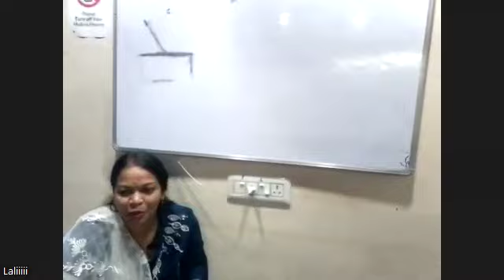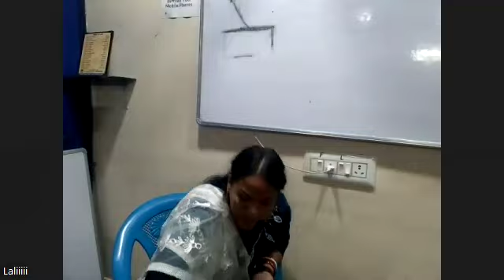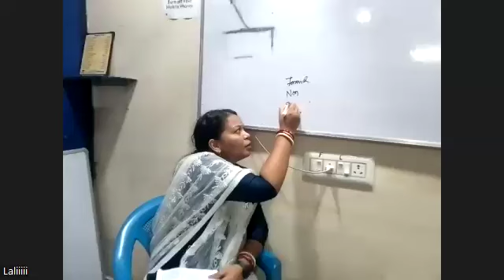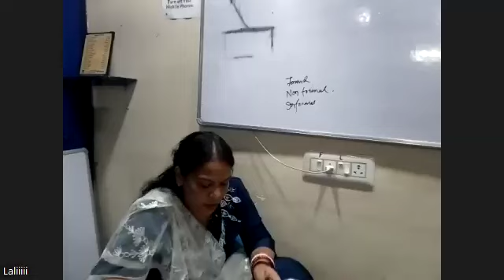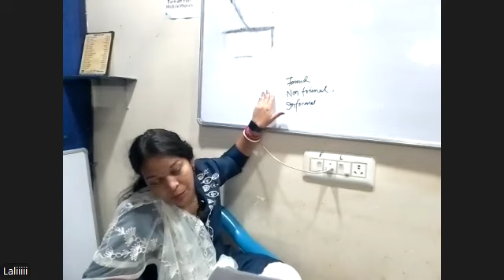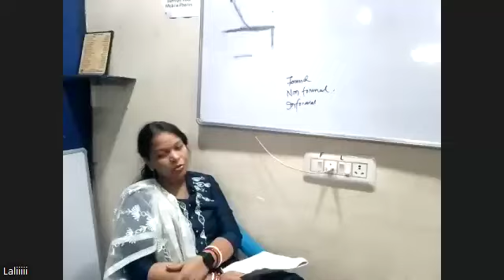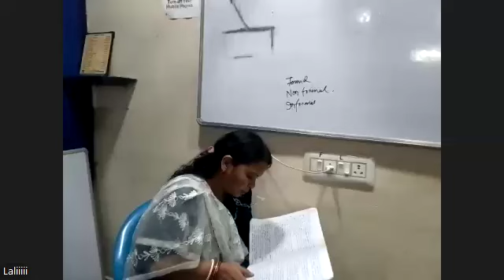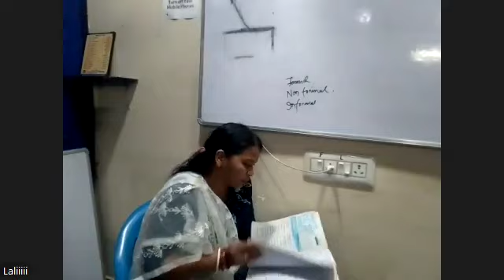EDUCATION 1ST YEAR 15TH SEPTEMBER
formal,informal,nonformal